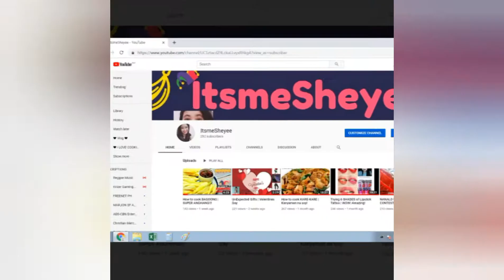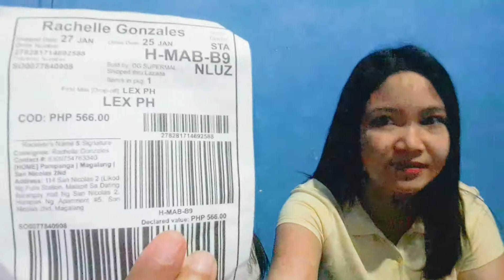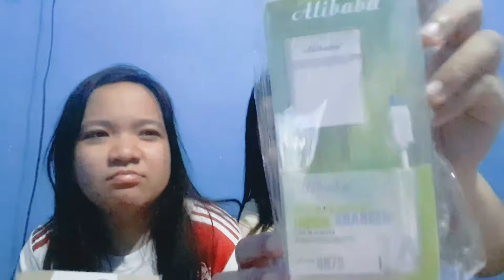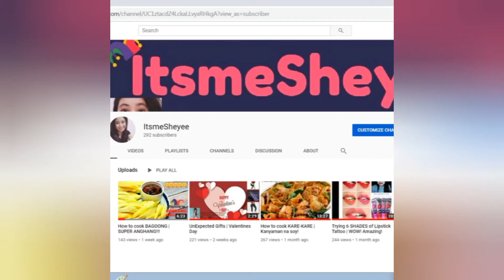WOW! Nakakuha kami ng Brand New Cellphone!!!